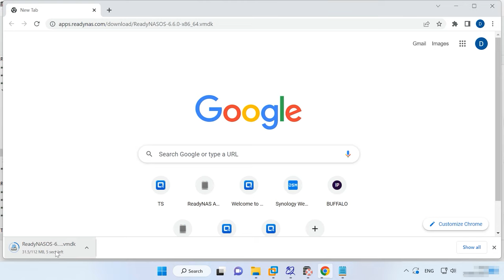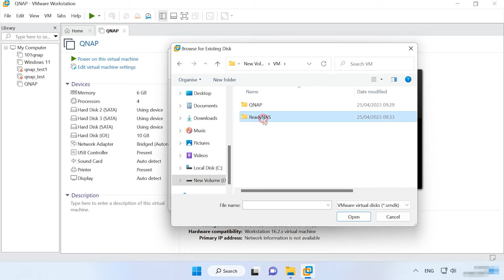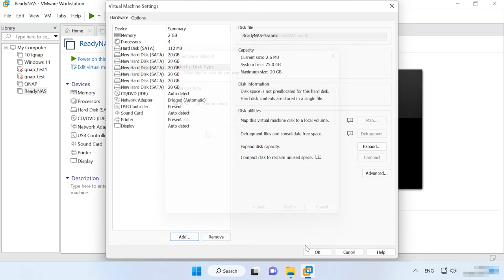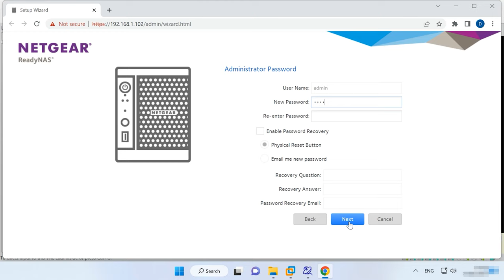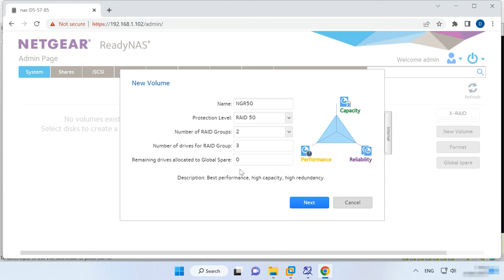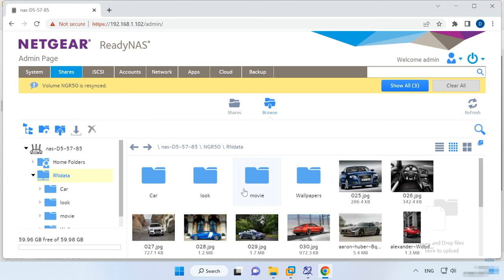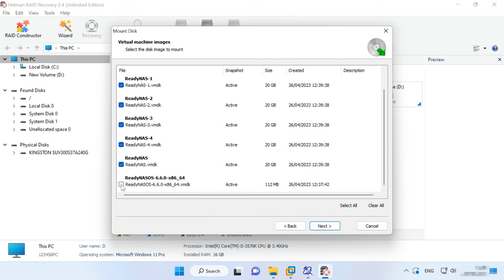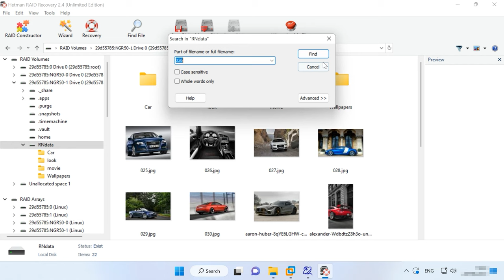So installieren Sie ReadyNAS OS auf einer virtuellen VMware-Maschine: Ein umfassender Leitfaden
⭐⭐⭐⭐⭐ In diesem Video erfahren Sie, wie Sie ReadyNAS OS auf einer virtuellen VMware-Maschine installieren können. Erfahren Sie Schritt für Schritt, wie Sie dieses Betriebssystem erfolgreich einrichten können, um Ihre virtuelle Umgebung zu optimieren. Schauen Sie sich jetzt dieses informative Tutorial an und beginnen Sie mit der Einrichtung Ihres eigenen ReadyNAS OS!

👉 Wie installiere ich ReadyNAS OS auf einer virtuellen VMware-Maschine?

📚 Inhalt:
00:00 – Einführung
01:19 - So installieren Sie ReadyNAS OS in einer virtuellen VMware-Maschine
06:05 - So erstellen oder ändern Sie den RAID-Typ
08:03 - So stellen Sie Daten von einem ReadyNAS RAID wieder her
11:50 - Schlussfolgerung

Andere Videos